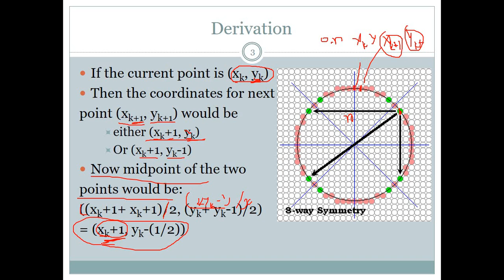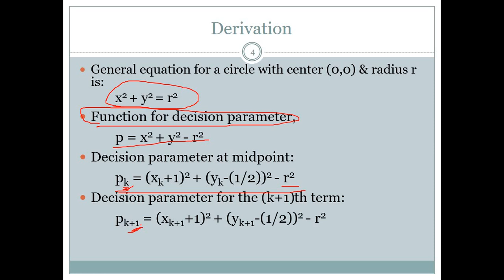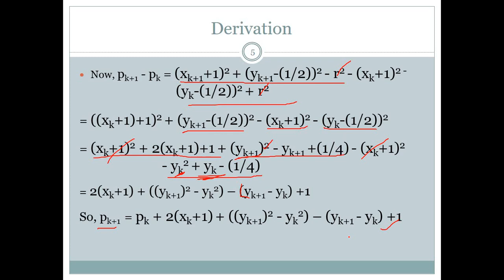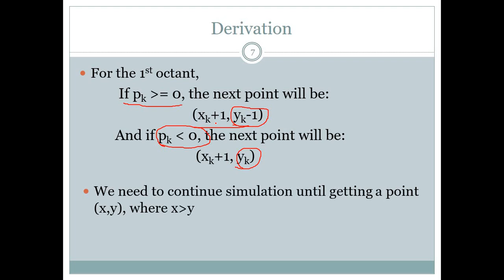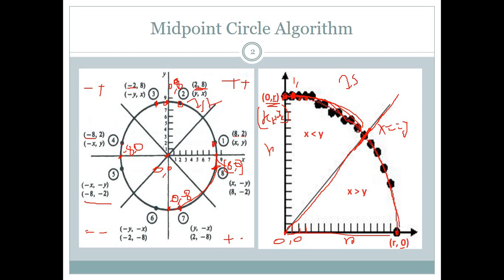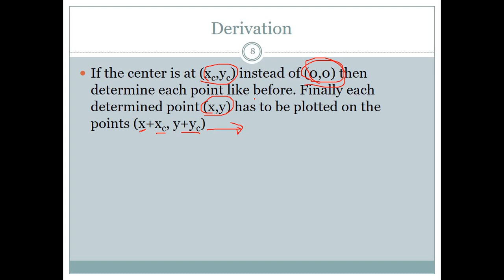Mid Point Circle Drawing Algorithm Derivation